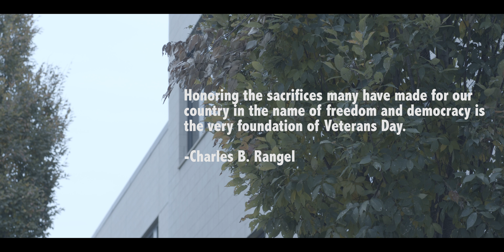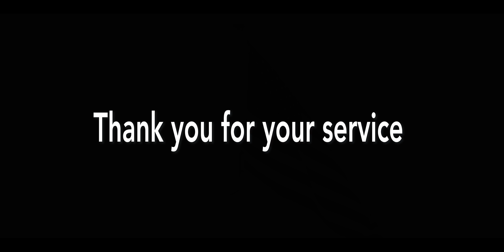Veterans Day 2018